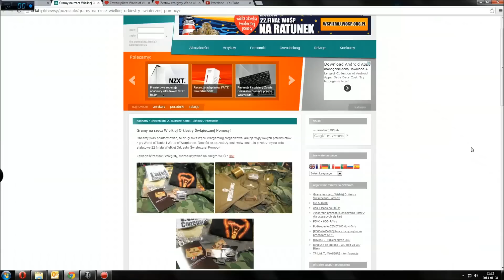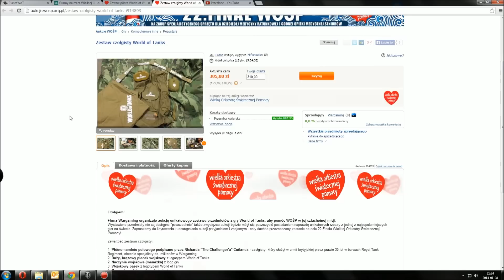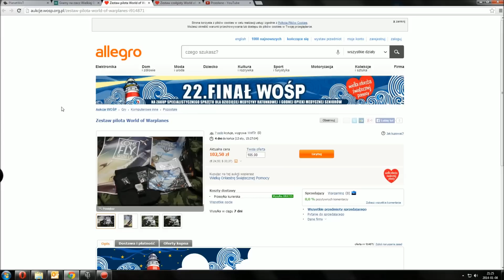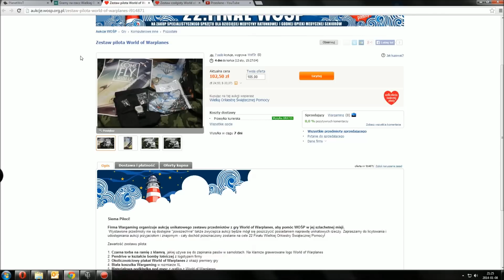Aukcje Wargaming na rzecz Wielkiej Orkiestry Świątecznej Pomocy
Licytujta, kupujta i bawta się :)